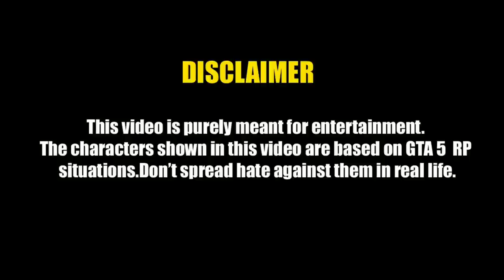kva vs ms 13 and kva vs tva | this is just for roleplay | kaztro | Cyanide gaming yt | n Games yt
this is gta 5 role play no hate in real life

tkrp
kaztro live highlights

@Kaztro GAMING
@German Kannapi
@BRAVO Gaming
@Villain YT
@N GAMES YT
@MONK GAMING HD
@Legend Gamer